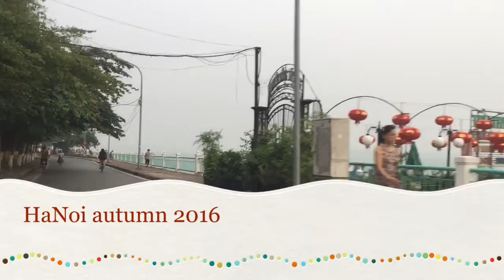Hanoi mùa thu 2016